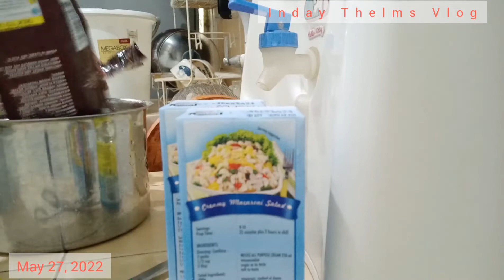5/27/22 Vlog#101:SIMPLE GRAHAM ICE CREAM